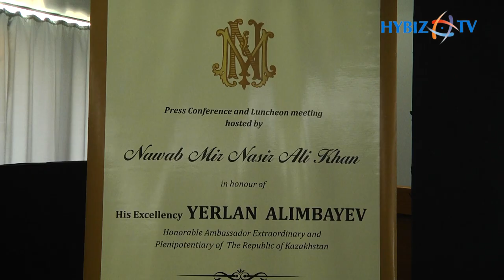Mak Projects | Embassy of the Republic of Kazakhstan in India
Kazak delegation headed by H.E. Ambassador of Kazakhstan to India Mr. Yerlan  Alimbayev paid a working visit to the state of Telangana. capital of the state - Hyderabad, is well known as one of the biggest IT, industrial, commercial, Pharmaceutical, education, cultural and tourism center in South-Central India. The cooperation between Kazakhstan and Hyderabad business communities will give a great opportunity and necessary impulse for developing bilateral ties in IT, healthcare, shipping, finance, education, trade, and investment spheres.
For the past 28 years, Kazakhstan has achieved remarkable progress. the GDP grew from 11 billion in 1993 to the current 171 billion US dollars. more than 300 billion US dollars of direct investments were attracted to the economy.   Kazakhstan is the main trading partner of India in Central Asia. the number of both Indian citizens visiting Kazakhstan and Kazakhs traveling to India is increasing steadily.